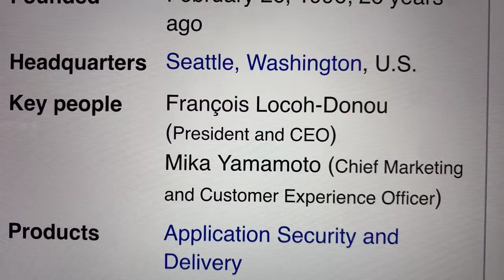🔴 F5 Inc. FFIV Stock Trading Facts 🔴